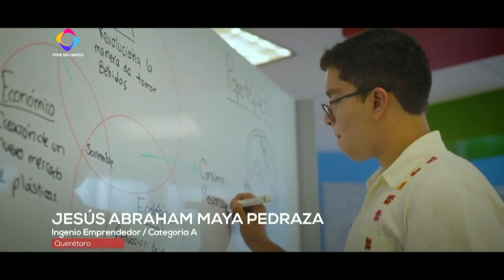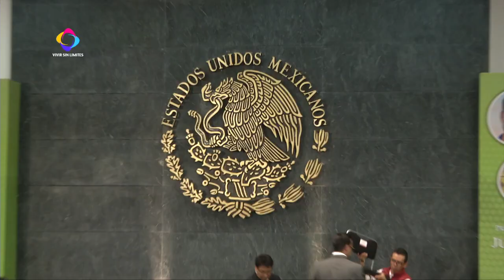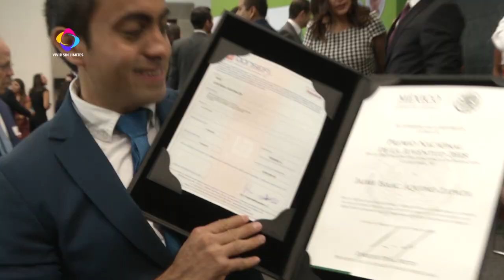Premio Nacional de la Juventud 2018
Vivir Sin Limites en el Premio Nacional de la Juventud 2018